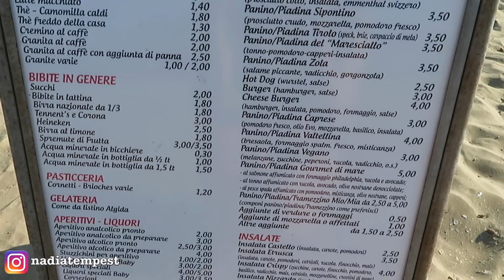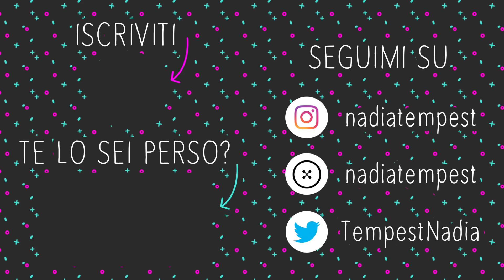PARTIAMO PER... 😕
Finalmente un vlog ! Partiamo per un viaggio thisagiatissimo, credetemi !

║  👠 21 BUTTONS : nadiatempest

╚ ೋღ❤ღೋ ╝